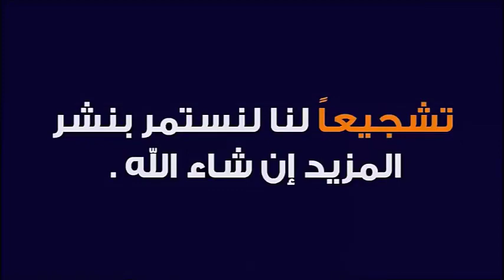نعم الله الكثيرة وخيراته التي لاتعد ولاتحصى 🕌 الدكتور طيب كريبان 👉 دين و دنيا